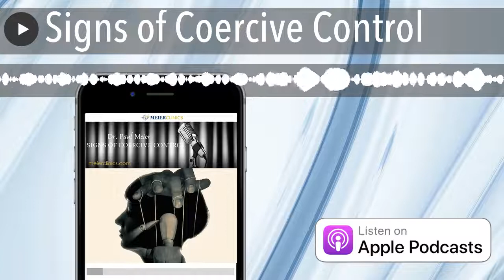Signs of Coercive Control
Join Dr. Paul Meier and Kristin Walker as they discuss the signs of coercive control.